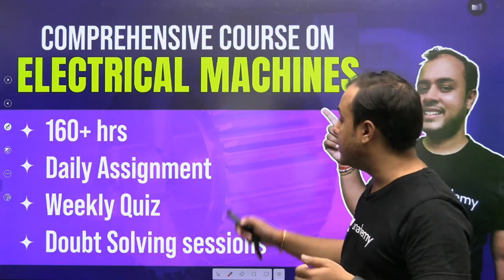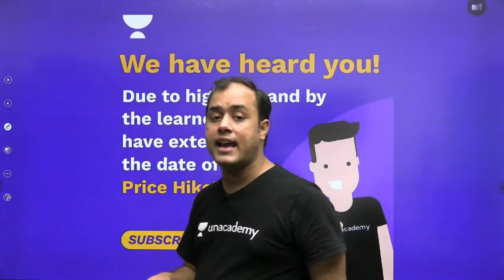EP 1 | What Can we Learn from Elon Musk | Pathfinder Series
3 Days To Go

⏳ Duration: 45 Minutes Welcome to the pathfinder series,. AnkitGoyal Sir will discuss "What Can we Learn from Elon_Musk ".

Booster Batch for HAL (ECE)

Unacademy Subscription Benefits:
1. Learn from your favourite Educator
2. Dedicated DOUBT sessions
3. One Subscription, Unlimited Access
4. Real time interaction with Educators
5. You can ask doubts in live class
6. Limited students
7. Download the videos & watch offline

Get the GATE & ESE Iconic Advantage:
1. Personal Coach
2. Study Planner & Bi-weekly Reviews
3. Dedicated Doubt Clearing Space
4. Personalized Test Analysis
5. Study Booster Sessions
6. Preparatory Study Material
7. All the Unacademy Subscription Benefits